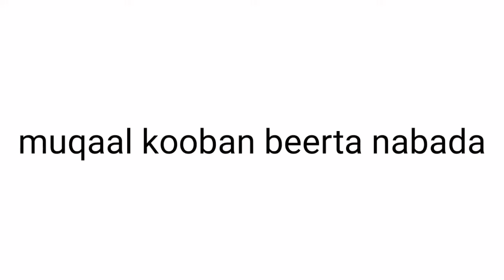MAGALADA MUQDISHO GOOBAHA LOO DALXIIS TAGO DAAWO 2021 FULL HD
Ak yare production